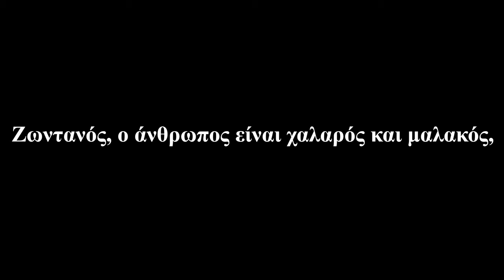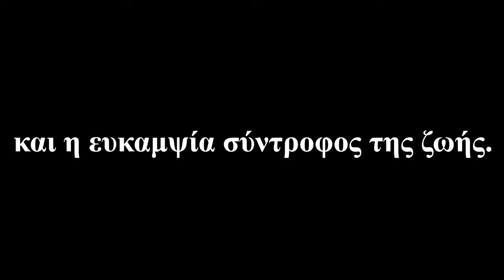Μπρους Λη - Ζωντανός, ο άνθρωπος είναι χαλαρός και μαλακός...